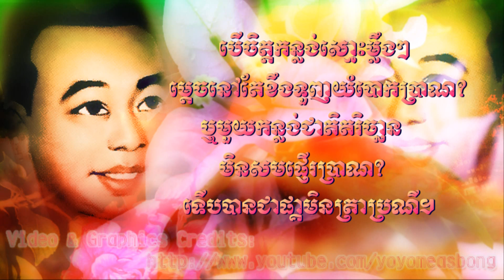Kanlong Pngeurh Praan (Original)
Title: Kanlorng Pngeurh Praan
Artist: Sinn Sisamouth
Original version (Credits to cancelsreyvuth for providing me with the original version)